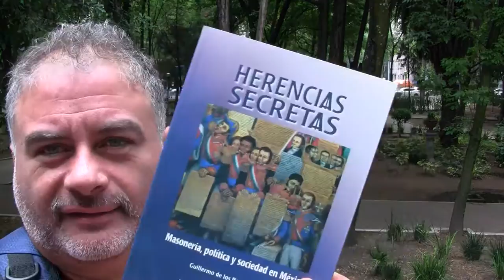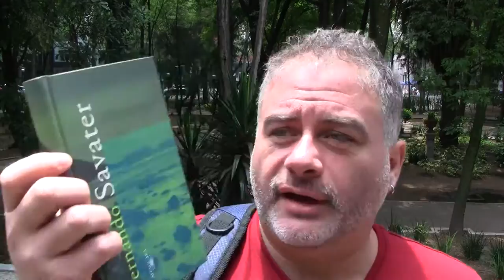Lectura: Quino... Masonería... Ego...